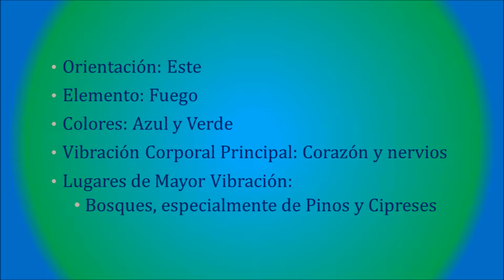Tzolkin 219° Movimiento A - Meditación 11 Tormenta. 6/Feb/2023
La fuerza transformadora que expande nuestra consciencia a través de los ciclos vitales.

Grabada en español, inglés y francés